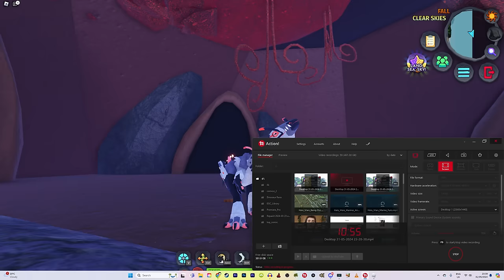The Ocean is a Dangerous Place For A Sea Dragon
The ocean of Sonaria is filled with giant sea beasts looking for their next meal.